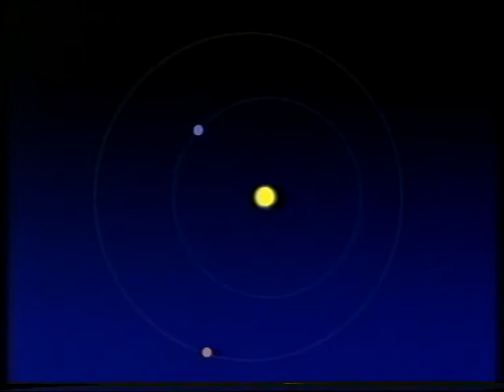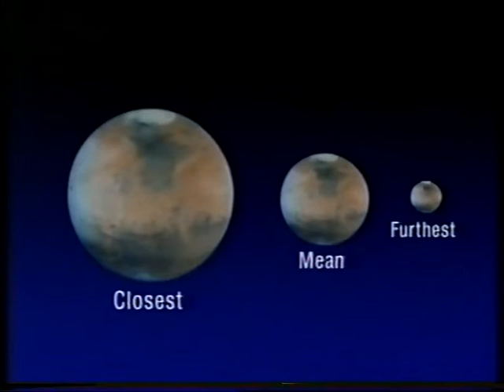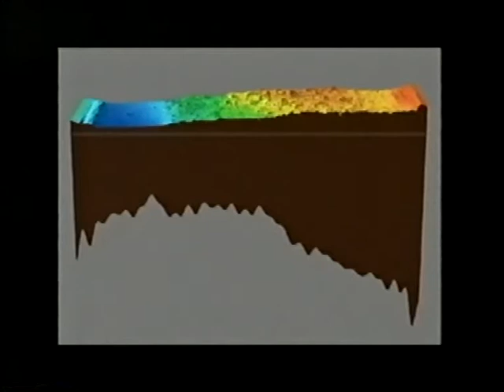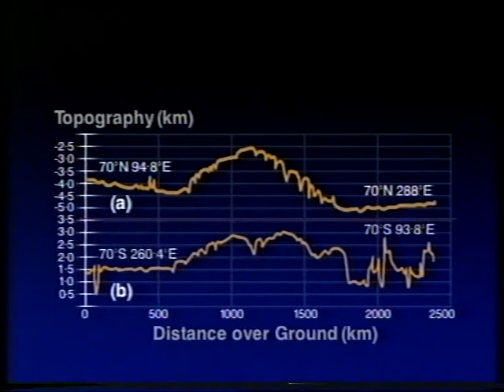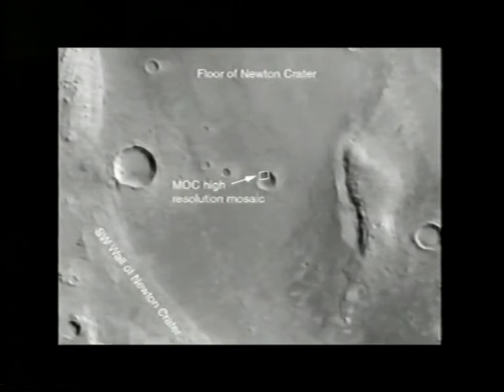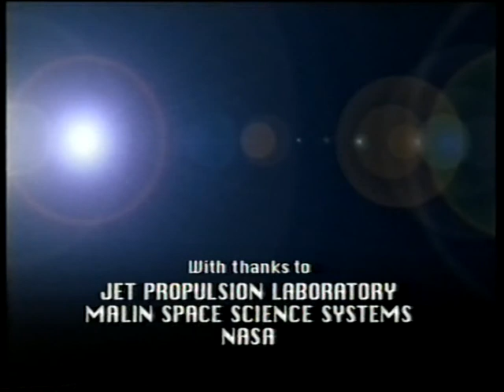Pictures from the Red Planet - April 2001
Part 2 of Patrick's chat with Peter Cattermole about the latest images from Mars Global Surveyor. First broadcast on April 1st 2001.